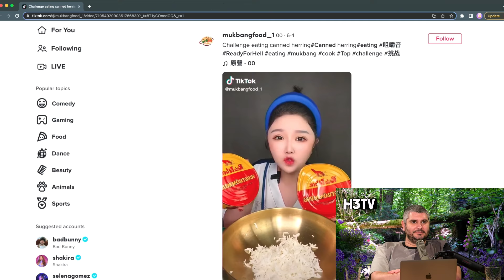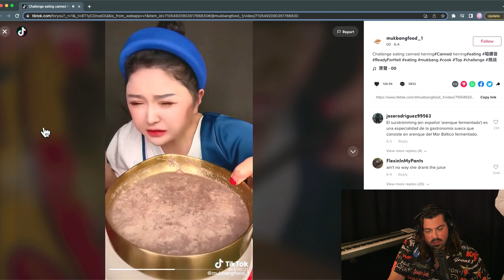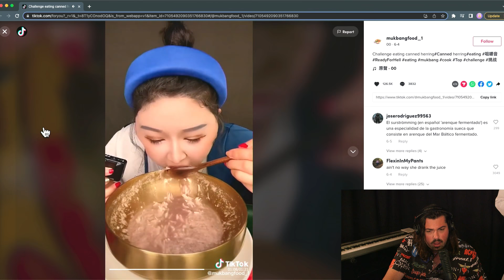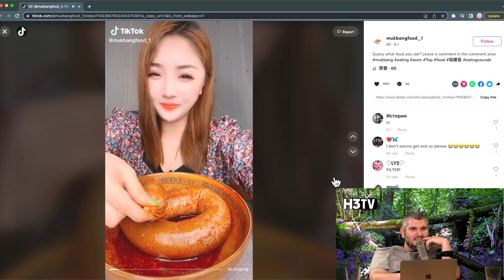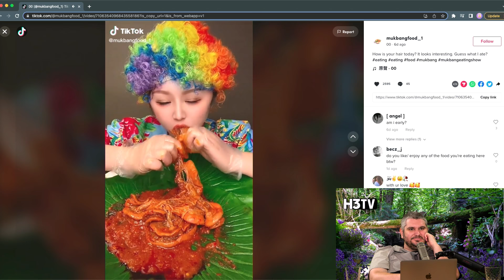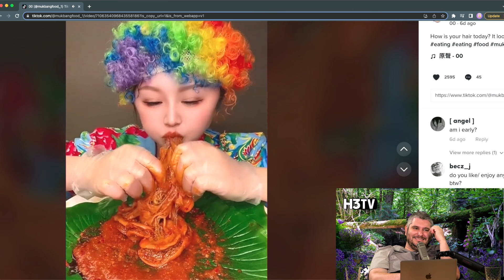This is the most disgusting tiktok Ethan has ever seen